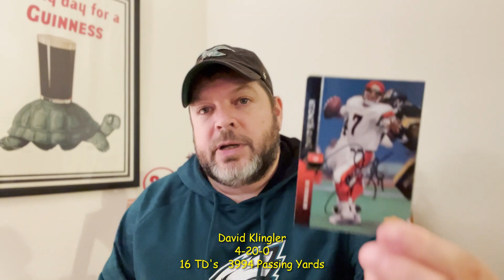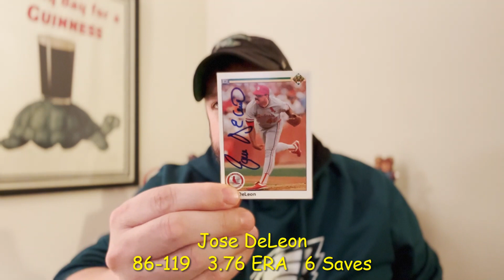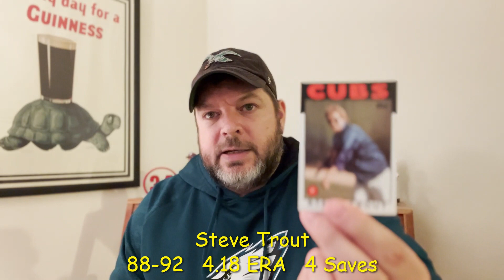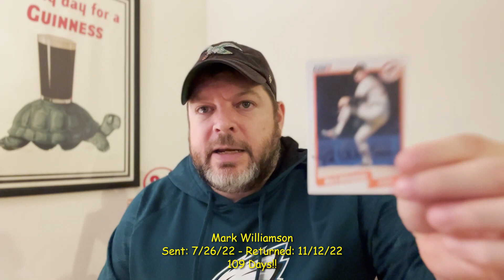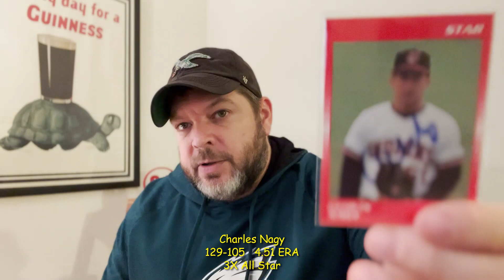The Hot Corner - TTM Episode 104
In this edition of TTM returns we have 5 returns! Including a NFL Hall of Fame QB, we also have a return for the 87 Topps set along with another QB, and a couple of pitchers. Plus my montlhy Shuffle Trade.